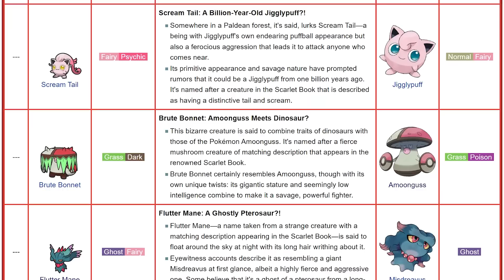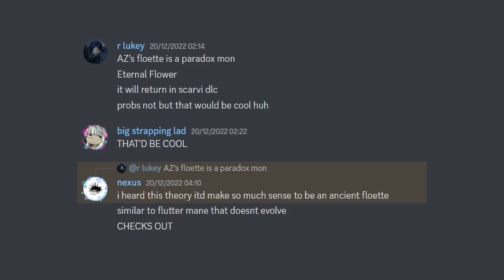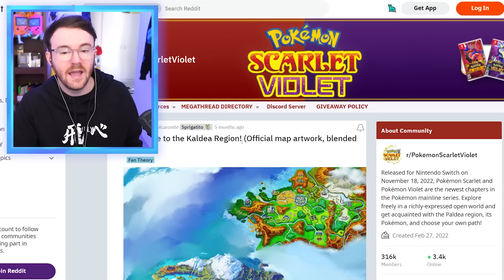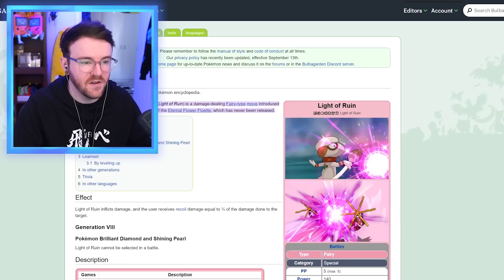AZ stands for Area Zero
i think we're going to Kalos when DLC drops for this game

• Credits •
♫ Intro Music ♫